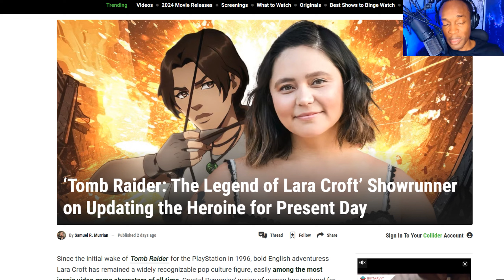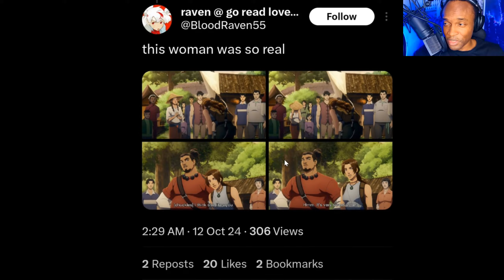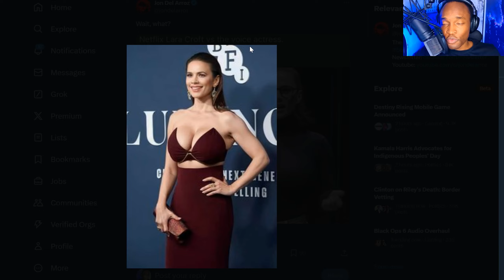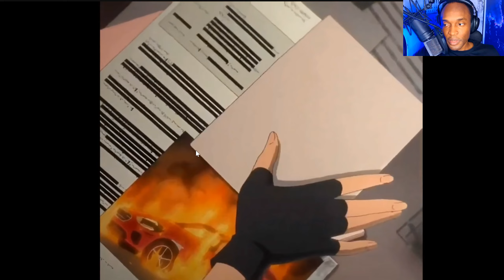The END of Lara Croft is Here With The NETFLIX Adaptation?! A Review!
The END of Lara Croft is Here With The NETFLIX Adaptation?!